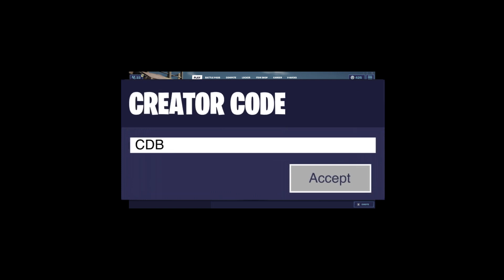Top 10 BEST Trios In The WORLD 2020! (Mongraal, Benjyfishy, & More!)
In this video, I rank the Top 10 Fortnite trios in the world for 2020. The last time I made a Top 10 Fortnite players video you guys absolutely loved it. The problem is that my old rankings tier list has become outdated. Some players like Wolfiez have completely fell off while other players like Mongraal have slowly been pulling up in the scene. That coupled with the ever changing meta in Fortnite Chapter 2 Season 3 make this the perfect time to rank the best Fortnite teams. How I'm going to be ranking these Fortnite teams is based on the competitive skill of their roster. I do not care about how many followers they have or how many creative wagers they've won. All that matters for this Top 10 best Fortnite teams list is how good the players do in tournaments such as the Duo FNCS, Forntite World Cup, Solo FNCS Invitational, solo, duo and trio cash cups as well as other tournaments and LANs such as Dreamhack Anaheim. If you disagree with me, just let me know down below why as well as any teams you may have felt I left out. Some teams I may mention are FaZe Clan, NRG Esports, TSM, Team Liquid, COOLER Esports, 100Thieves, Sentinels, and Wave esports. For each of them, I'll be talking about the players on their roster like FaZe Mongraal, NRG Benjyfishy, NRG Clix, SEN Bugha, COOLER Aqua, 100T MrSavage, and detailing all their best achievements as well as why they are so insanely good. So, if you're looking for the Top 10 Best Fortnite teams in the world, then this video is definitely for you. On top of that, this video will show you all the best Fortnite teams and org you should aspire to join, the best pro players from these teams, and give you some motivation to grind Fortnite Battle Royale Season 3.

Use Code: CDB